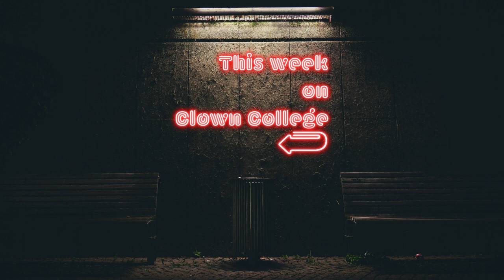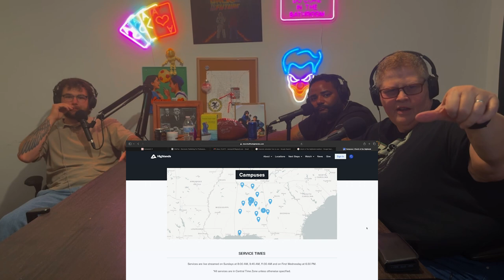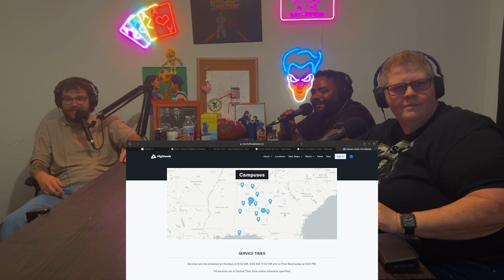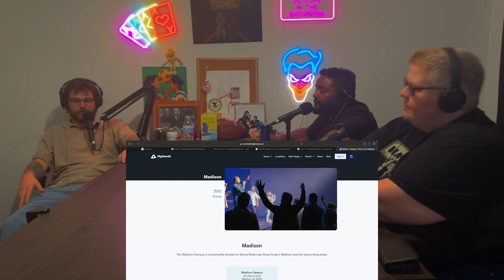Mother's Milk | ClownCollegeComedyPodcast | Ep 49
This week on the podcast: Kimberly Wilson of @shenaniganscomedytheatre2560 and @Studio_Jester returns with the mother of all tastings. Redefining taste tests with what truly is a test of our collective wills. One of the craziest podcast moments to date. Also: Branden (@Brandenwww) recounts his trip to Gatlinburg, Tennessee, JJ can't contain his hatred of Scrappy Doo any longer, and Dom deals with not being the hottest comedian in Huntsville. Tune in folks. It's a banger!

Help Shenanigans Comedy Theatre replace their stolen charity LGBTQ+ clothing van!

Trump Bucks | Clown College Comedy Podcast | Ep 48 W/ The Boys